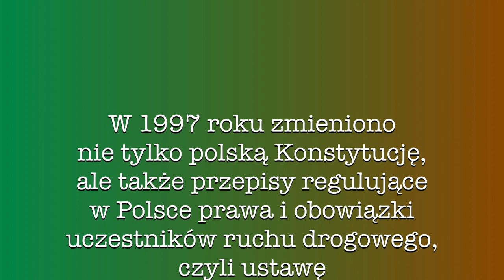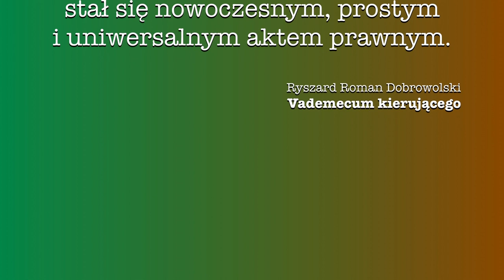iKD - Ilustrowany Kodeks Drogowy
Bezpieczeństwo na drodze nie może obyć się bez właściwego znakowania dróg i zgodnego z obowiązującym prawem  rozumienia opisanych nim zasad ruchu.
Każdy z nas, posiadając uprawnienia do prowadzenia pojazdów oraz pełniąc swoje obowiązki zawodowe ponosi pełną odpowiedzialność za swoje czyny, w tym za swoje i cudze życie.
Brak właściwej wiedzy z powodu wadliwego szkolenia, także wynikającego z nieuprawnionych wymagań egzaminatorów WORD, nie zwalnia Nas z odpowiedzialności.